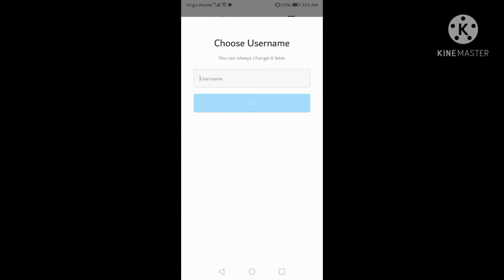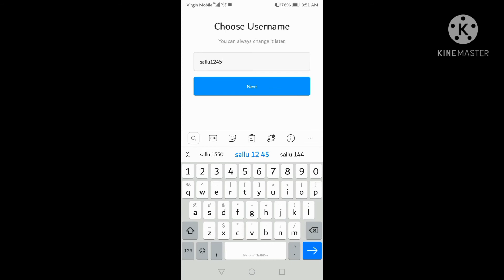Ek hi number se 3 instagram kaise chalaye || ek hi Gmail se 3 instagram kaise chalaye very easily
Hello Everyone..
Aaj aapko btauga ki ek hi number se ya Gmail account se 3 instagram account kaise bnaate hai to please video ko pura dekhe aur video pasand aaye to like and subscribe kre

Ek hi number se 3 instagram account kaise bnaate hai
Ek hi Gmail se 3 instagram kaise chalaye
Ek hi number se do imo kaise chalaye
Ek hi number se do whatsapp kaise chalaye
Ek hi number se do instagram kaise chalaye
Ek hi number se do telegram kaise chalaye
Ek Gmail se bnaye 3 instagram account very easily
Ek number se banaye 2 instagram
Ek hi number se do Facebook kaise chalaye
Ek hi number se do alag alag mobile me whatsapp kaise chalaye